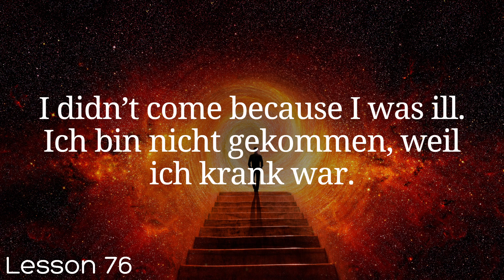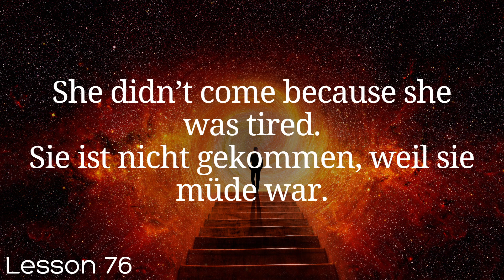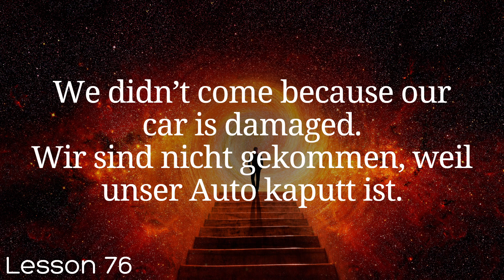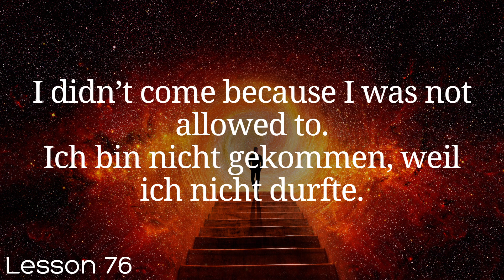All German in 100 Lessons. Learn German . Most important German phrases and words. Lesson 76